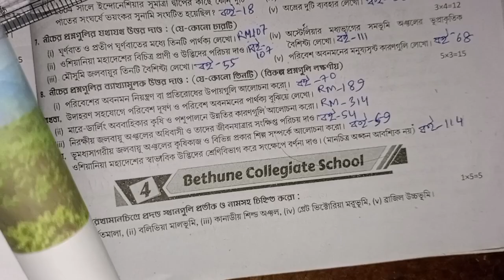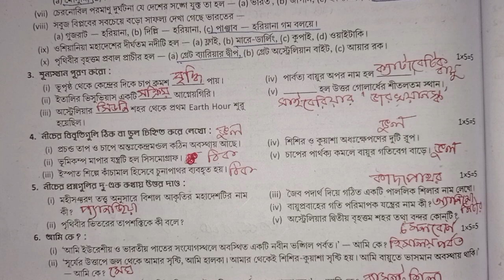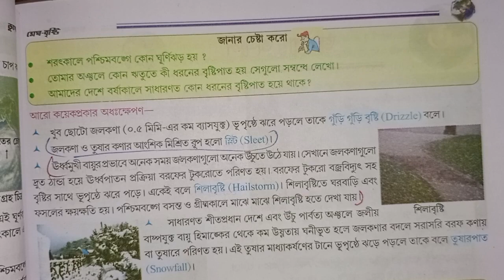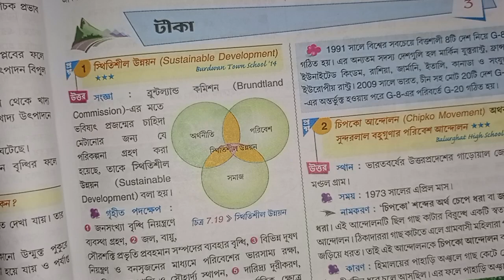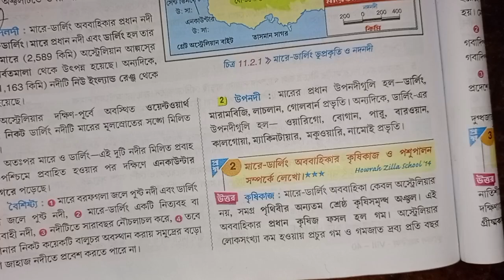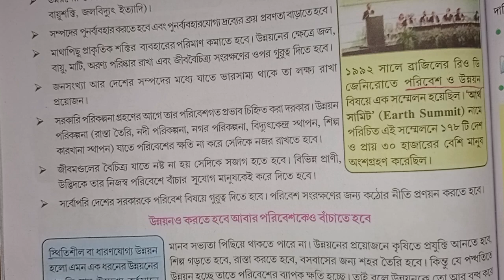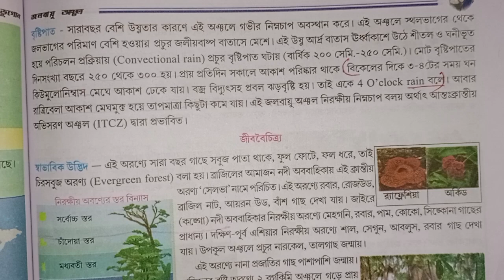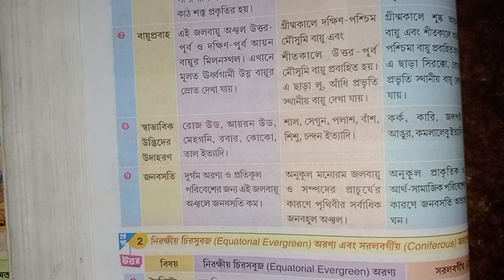RAY & MARTIN QUESTION BANK GEOGRAPHY CLASS 8 2024 Bethune Collegiate School